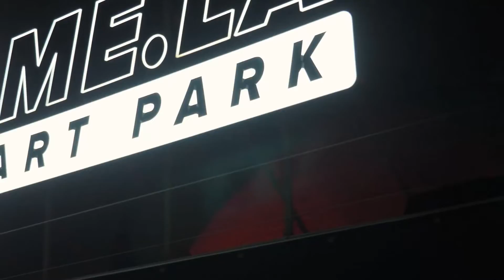Aftermovie - Deep Delay x BTA Presents: This Is Ibiza @WisdomeLA June 4th 2022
Thank you everyone for an unforgettable night @ the magical Wisdome LA!!